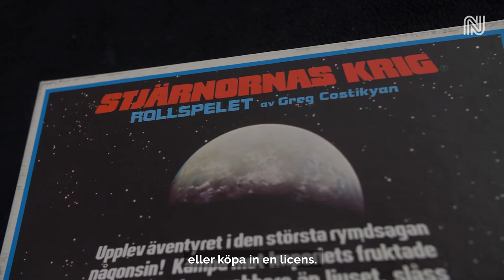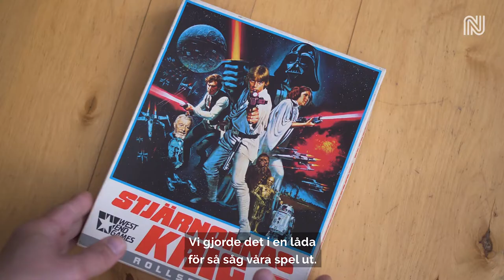Stjärnornas Krig Rollspelet - 30-årsjubileum (Med Anders Blixt)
För nästan exakt 30 år sedan släppte rollspelsgiganten Äventyrsspel en Svensk översättning av det Amerikanska Star Wars Rollspelet från West End Games. Vi har grävt fram legendaren Anders Blixt som arbetade på äventyrsspel vid den här tiden för att snacka lite mer om projektet.